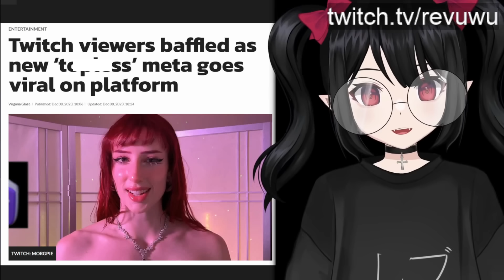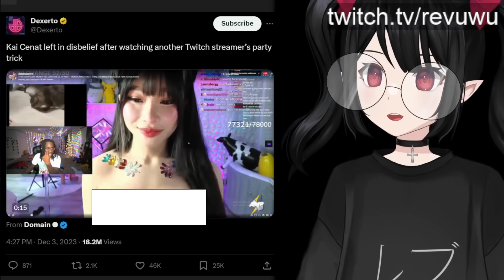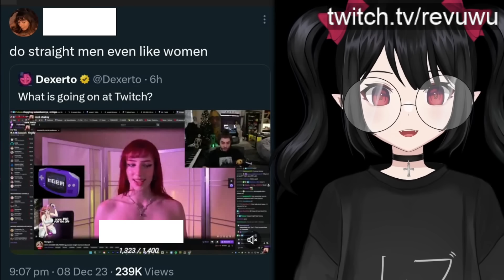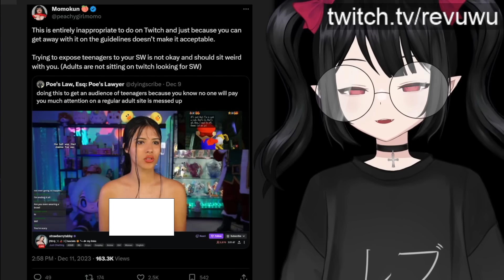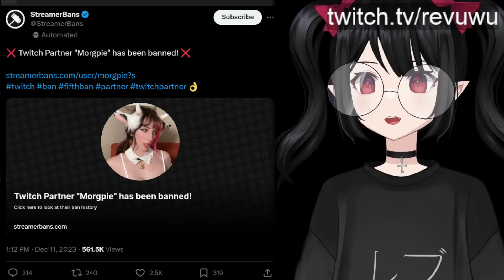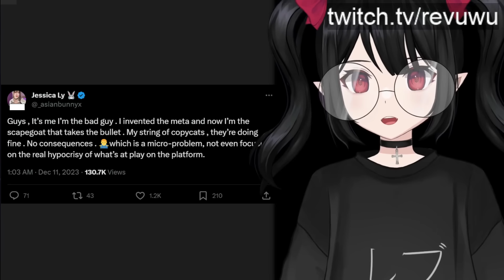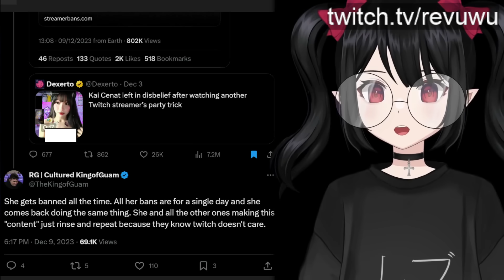"Streamers" Exploiting New Twitch Meta Reap What They Sow (or did they?)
The latest Twitch meta has lead to a lot of outrage and calls for related "streamers" to be banned for promoting aduIt content on the platform.